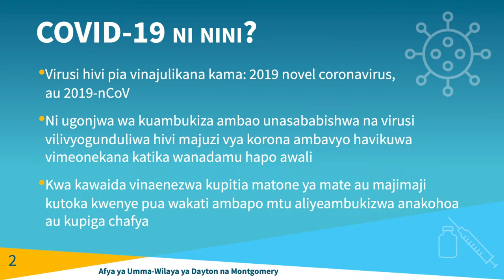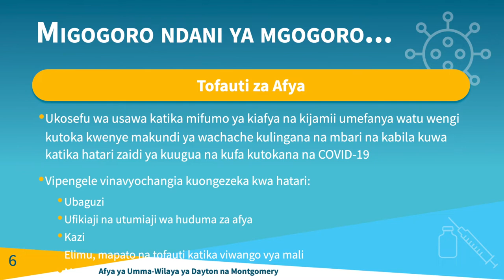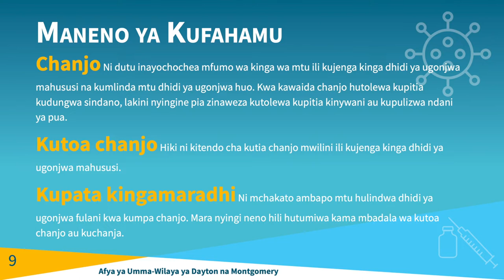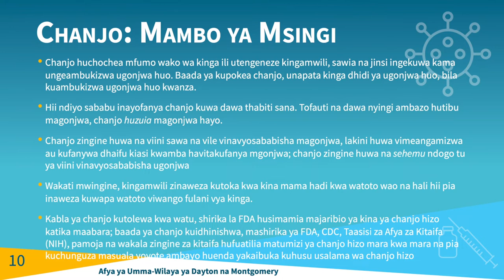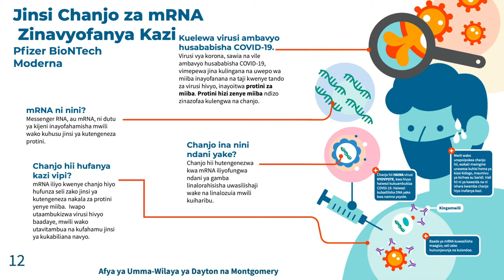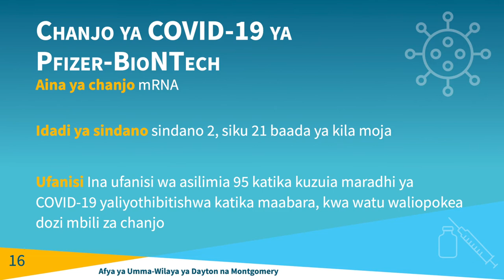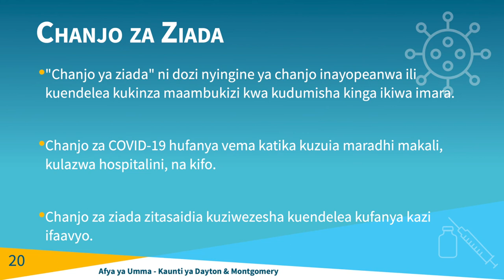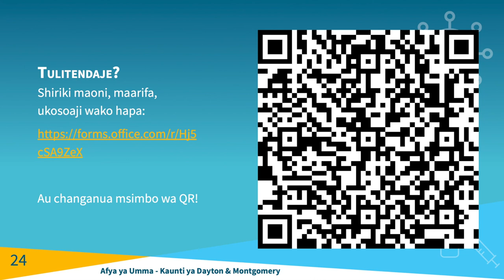Wasilisho la Kuelimisha - Chanjo ya COVID-19